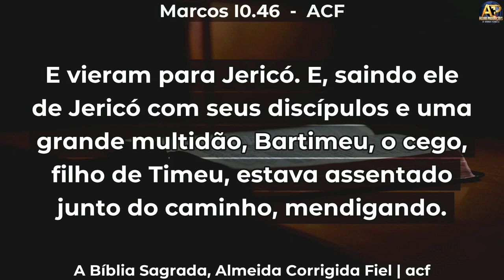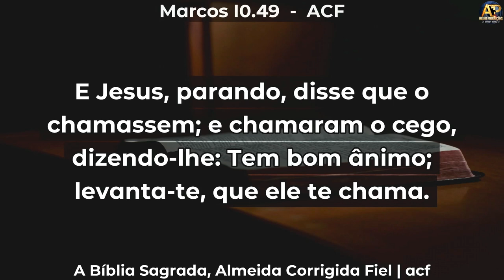O PODER DA INFORMAÇÃO - Pr Maurício Siqueira - Mensagem sobre Bartimeu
Pr Maurício Siqueira